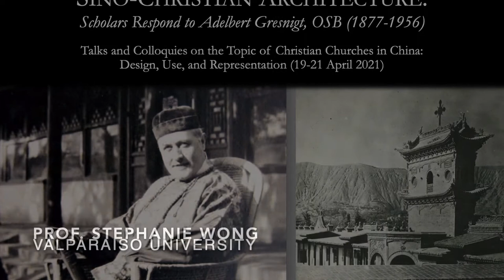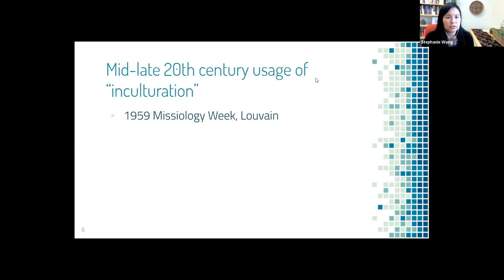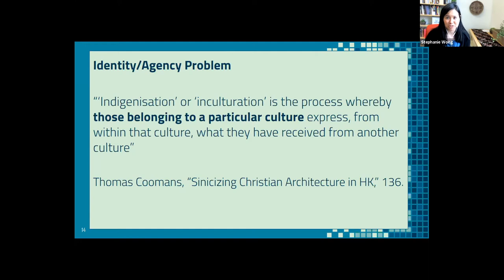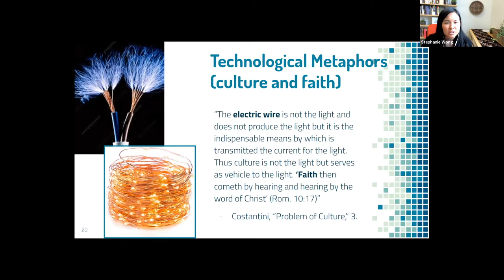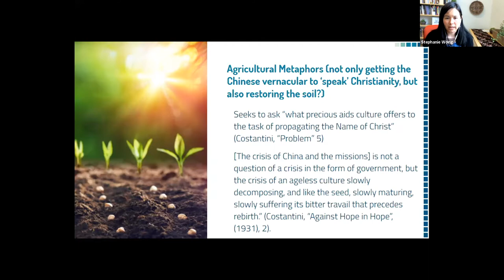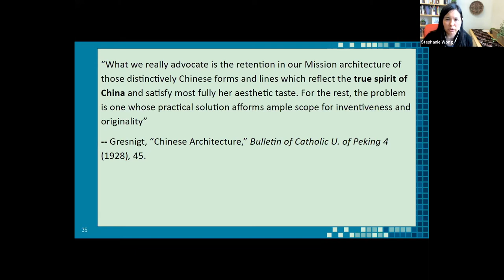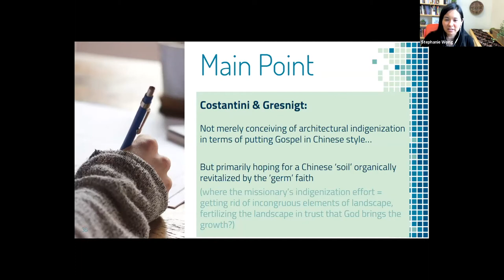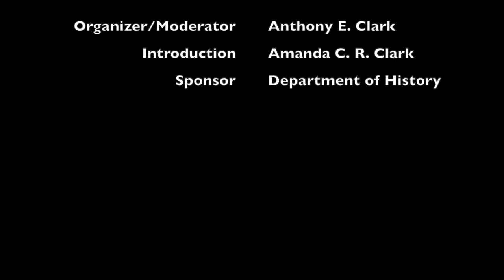Dr. Stephanie Wong (Presentation 4) - Respondent: Dr. Easten Law